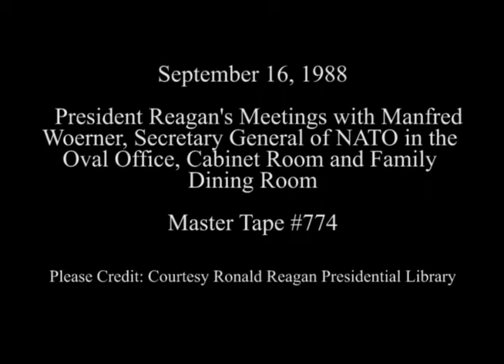President Reagan's Meetings with Manfred Woerner of NATO on September 16, 1988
Full Title: Working Visit Dr. Manfred Woerner. Photo Opportunity President Reagan, Dr. Manfred Woerner Secretary General of NATO in Oval Office (Pres Questions on Panama), President Reagan, Meeting Dr. Manfred Woerner Secretary General of NATO in Cabinet Room, President Reagan, Dr. Manfred Woerner Walk Along Colonnade to The Residence, Pre Lunch Reception in State Dining Room, Working Lunch in Family Dining Room on September 16, 1988

Transcript: N/A

Production Date: 9/16/1988

Access Restriction(s):Unrestricted
Use Restriction(s):Unrestricted